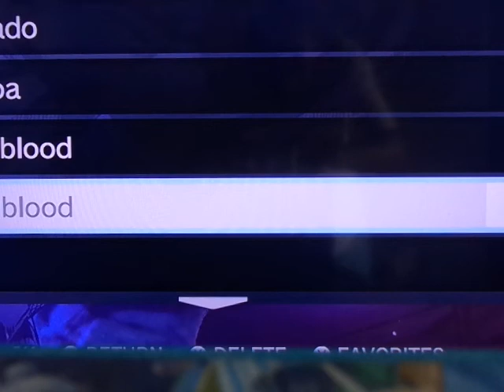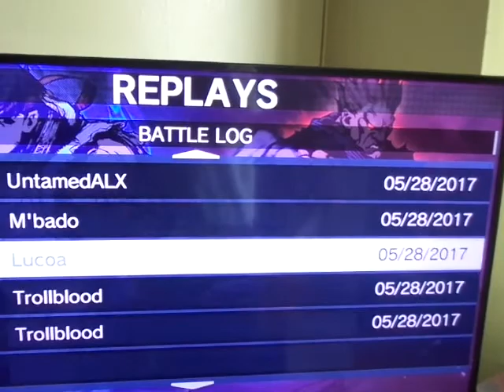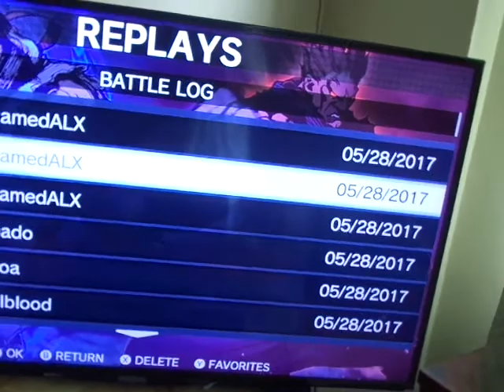JDT's Ultra Street Fighter 2: The Final Challengers Online Battles 5 28 17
I take on some Online Competitors and The Difficulty Raises With Each Battle!!